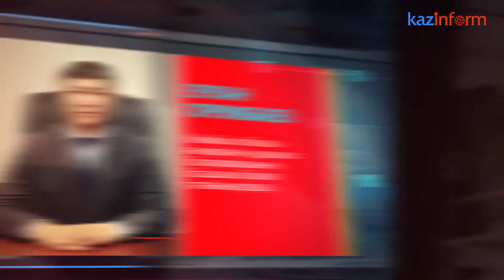Апта ішіндегі тағайындаулар | 24.04.2021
НҰР-СҰЛТАН. ҚазАқпарат – «ҚазАқпарат» Халықаралық ақпарат агенттігі Қазақстанда апта ішінде болған кадрлық ауыс-түйіске шолуын ұсынады.